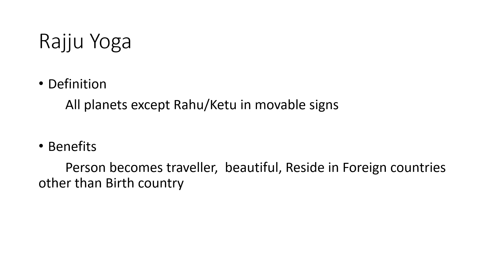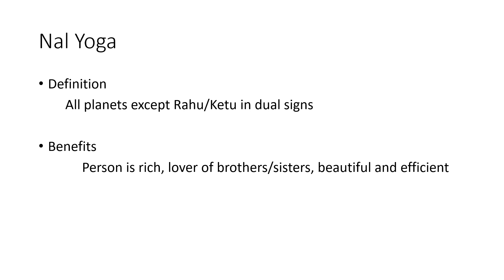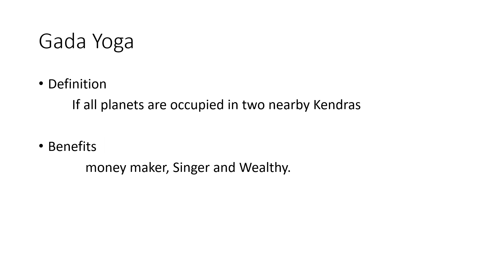Vedic Yoga (Sankata,Moosal,Nal,Rajju,Mala,Gada vedic Yoga)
Some fo the vedic astrology yogas and its definition

Rajju Yoga
Moosal Yoga
Nal Yoga
Mala Yoga
Gada Yoga
Sankata Yoga